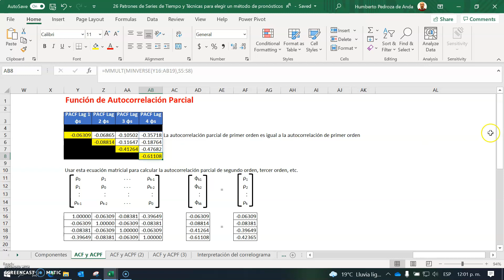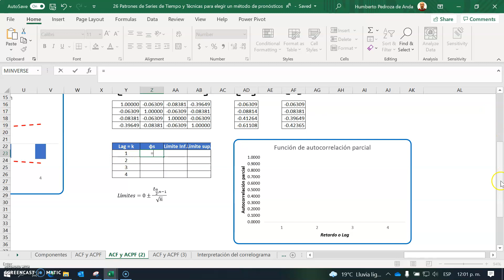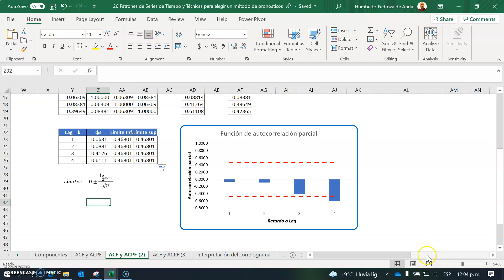2607 Función de autocorrelación parcial límites y gráfica